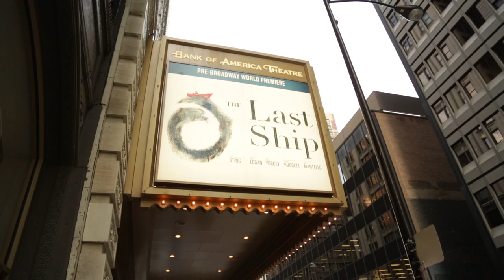A G&F Extra: Rachel Tucker of The Last Ship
It's G&F's Summer Culture Issue—and we're going crazy for all things musical theatre. While we love the classics—our latest fashion editorial was a tribute to the jazz legend Bob Fosse!—we've got our eyes on the horizon as well. And pulling in at full steam is The Last Ship. With music by Sting, the brand new musical previewing in Chicago before it's Broadway debut is a story of an English seafaring town on a quest to preserve their daily grind: the shipyard.

We go backstage of the new project to talk with one of the show's stars, Rachel Tucker. Hailing from Belfast, Ireland, this stunning talent made a name for herself early on in her career on a BBC talent show-themed TV series. From there, she graced the West End stages in London and, after the Chicago engagement, she's just moments away from making her Broadway debut in the role of Meg in the critically acclaimed new work.

Rachel invites us into her dressing room at the Bank of America theater to talk about her family band, pre-show routine and calling Chicago home for the last two months.